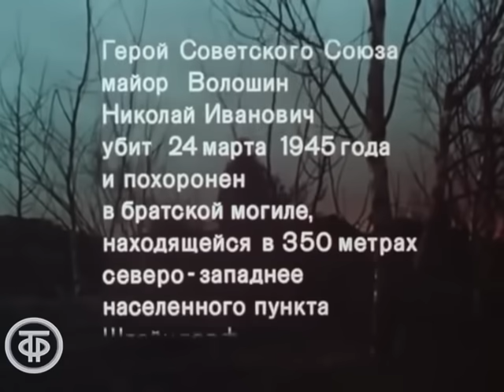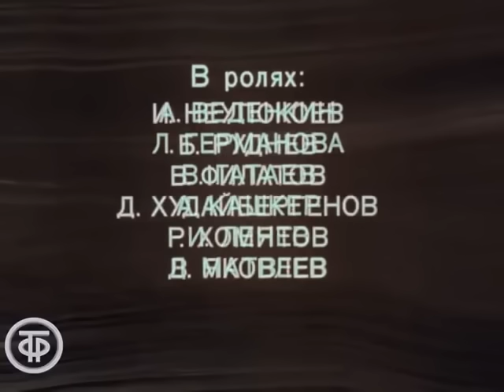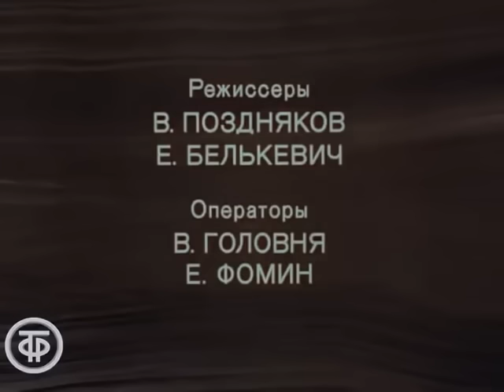Его батальон (1989). Одно из самых правдивых произведений о Великой Отечественной войне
Шла Великая Отечественная война. Командование приказало любой ценой захватить высоту, на которой хорошо укрепились превосходящие силы противника. Фильм, который мы предлагаем Вам посмотреть - лишь один из эпизодов этой страшной войны, снят по одноименной повести Василя Быкова.

Наступает утро. Задача батальона - броском преодолеть болото и, как можно скорее выйти на рубеж. Но отсутствие боеприпасов, чудовищный недокомплект личного состава, и неблагоприятные позиции в месте наступления, заставляют командира батальона капитана Волошина принять решение к отступлению, чтобы сохранить жизни людей. Но его не услышали, отстранили. Наступление на высоту было продолжено… Погибло огромное количество наших солдат.

Одно из самых правдивых произведений о войне.

00:00 - 1 серия
1:03:53 - 2 серия

Автор сценария - Василь Быков
Режиссер - Александр Карпов
Оператор - Борис Олифер
Композитор - Олег Янченко
Актер - Виталий Зикора (Комбат Волошин)
Актер - Анатолий Веденкин (Чернорученко)
Актер - Любовь Германова (Вера Веретенникова)
Актер - Андрей Кашкер (Ординарец Гутман)
Актер - Игорь Ленев (Лейтенант Самохин)
Актер - Дмитрий Матвеев (Капитан Иванов)
Актер - Борис Руднев (Маркин)
Актер - Валерий Филатов (Ветврач)
Актер - Вадим Яковлев (Кизевич)